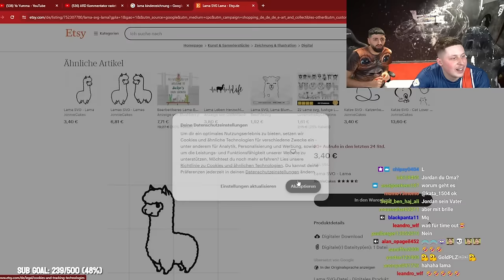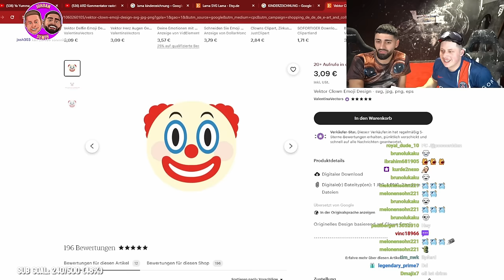Jordan & Semih SIND ERSTE mal BESOFFEN mit ALKOHOLBRILLE